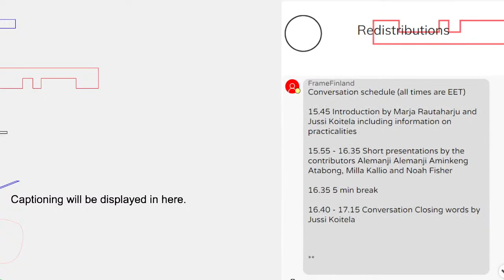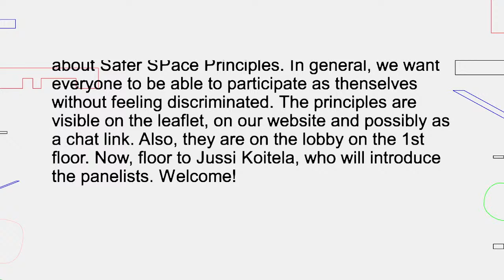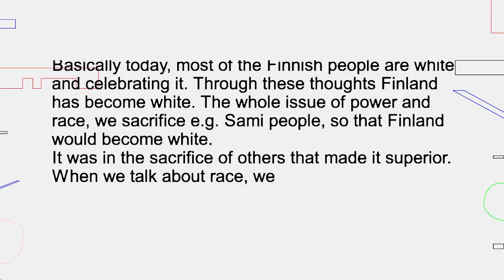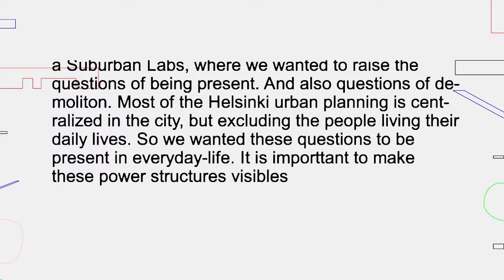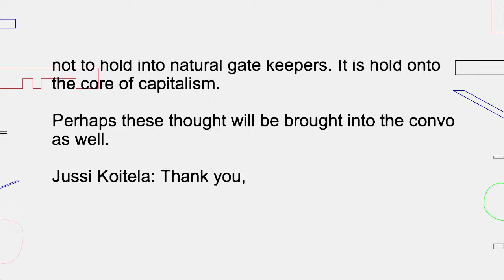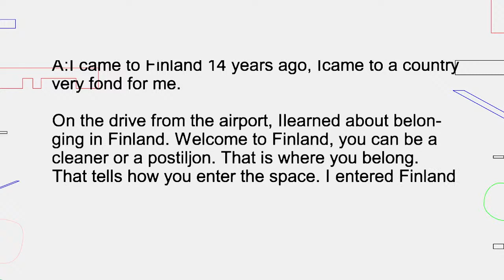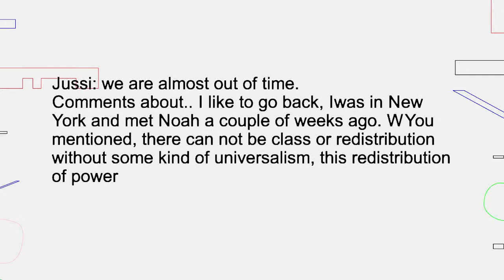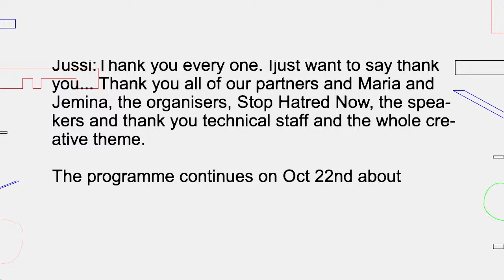Redistributions - A Roundtable Discussion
with Alemanji Aminkeng Atabong, Noah Fischer and Milla Kallio from FEMMA Planning, moderated by Jussi Koitela

00:00 Livestream starts soon

18:33 Introduction by Marja Rautaharju and Jussi Koitela

29:12 Alemanji Alemanji Aminkeng Atabong

40:52 Milla Kallio

51:53 Noah Fisher

01:05:21 Break

01:14:06  Discussion

01:42:31 Q&A

01:47:12 Closing words by Jussi Koitela

Redistributions – A round-table discussion considers ways to challenge the toxic acts of unequally distributed wealth and power within contemporary public institutions and cultural contexts. It imagines a public field that acknowledges cultural and artistic labour and values in the communities that are not credited by the ruling capitalist elite. The discussion draws upon experiences from educational, artistic and spatial practices that challenge normalized structures of managing and distributing power and wealth. It draws from participants' experiences with anti-racist educational practices, activism on the role of capitalism in cultural institutions and feminist urban planning practices.

Redistributions is part of Frame’s public programme Rehearsing Hospitalities. In 2022, the programme focuses on practices that deal with the redistribution of power, wealth, and resources within the art field and society at large. The event is part of the Museum of Finnish Architecture’s festival Long Live Wivi Lönn! and also forms one part of StopHatredNow programme in 2022, taking place in May.